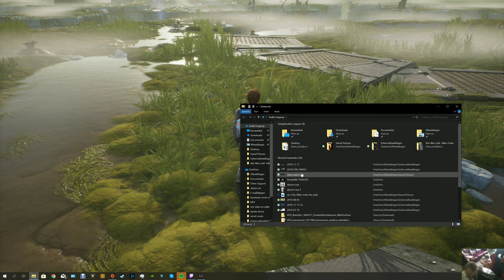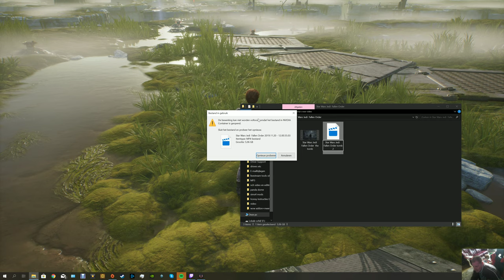Star Wars Jedi Fallen Order tomb 2